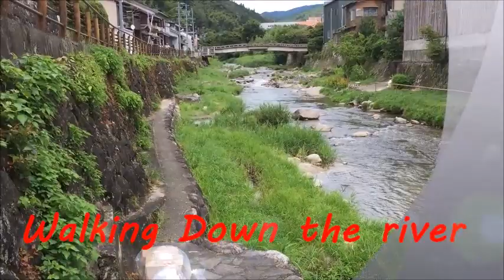Summer Holiday in Asuke, Aichi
Ft; Theme From a Summer Place, Henry Mancini